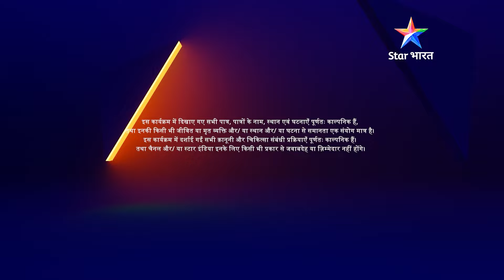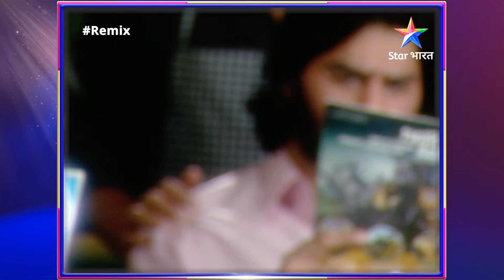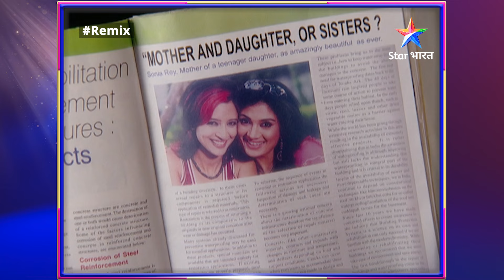Kya hai Sonia ka past? | Remix | EP-320 Part 2